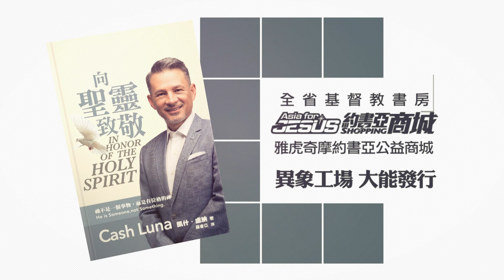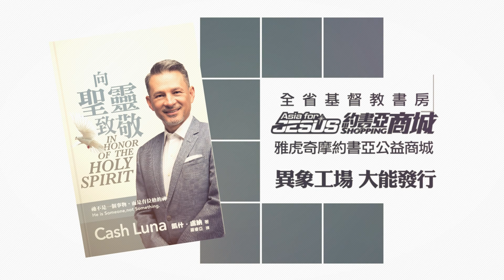《向聖靈致敬》 聯合推薦